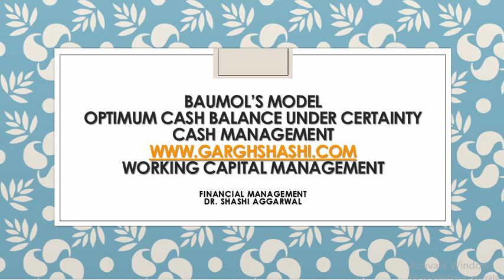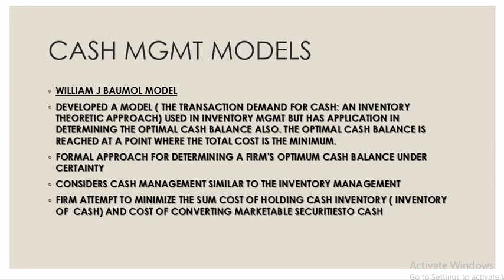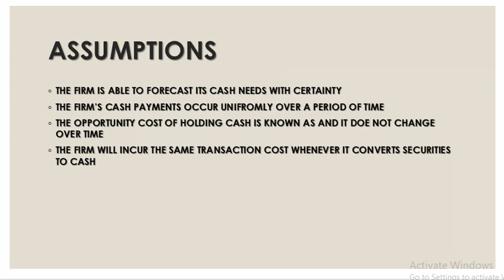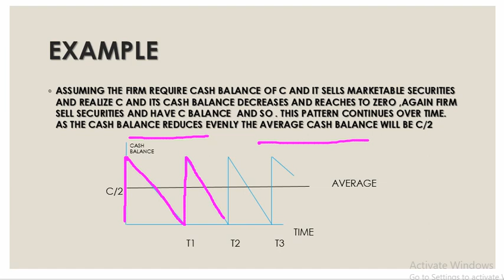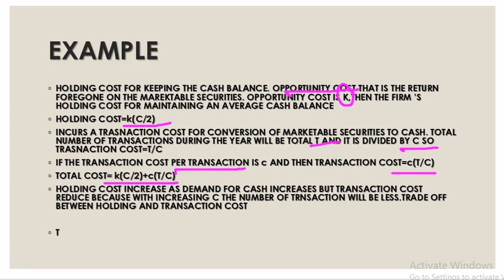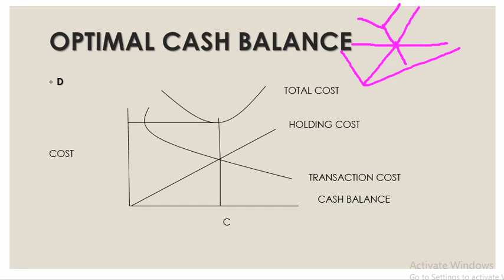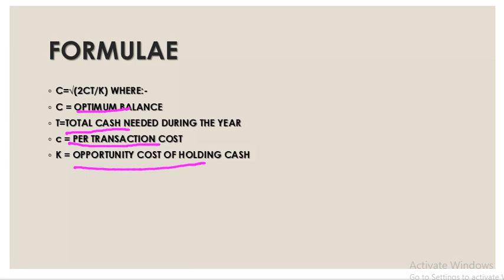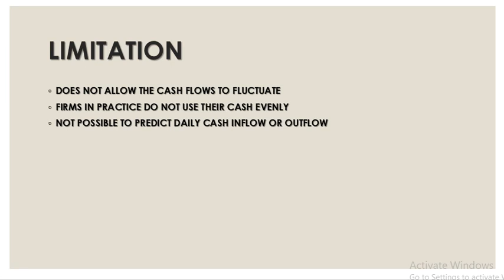BAUMOL'S MODEL : OPTIMUM CASH BALANCE UNDER CERTAINTY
BAUMOL'S MODEL : OPTIMUM CASH BALANCE UNDER CERTAINTY FOR FINANCIAL MANAGEMENT/MANAGEMENT OF WORKING CAPITAL